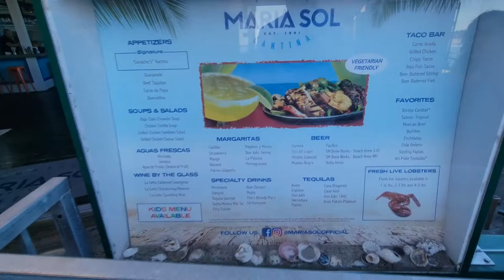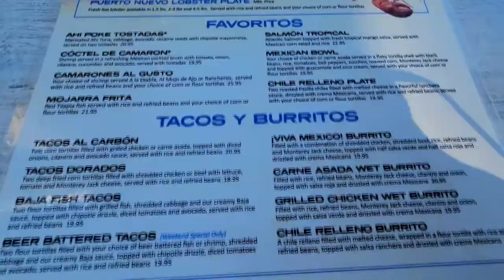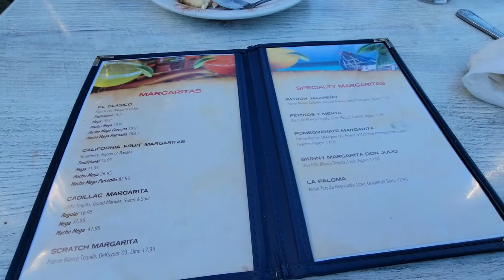Maria Sol Restaurant Santa Monica Pier